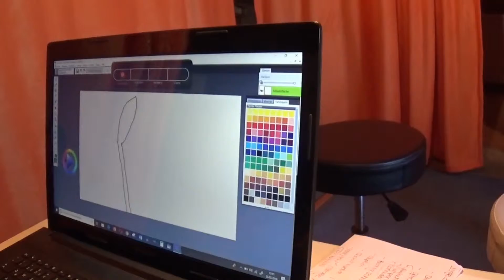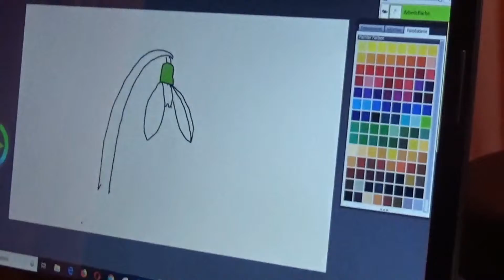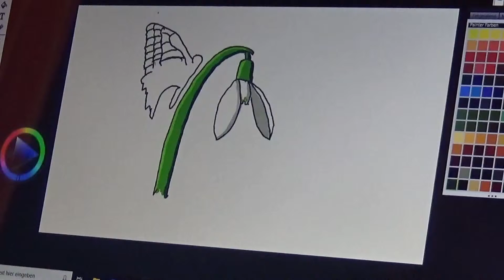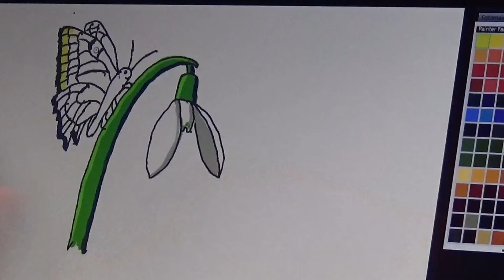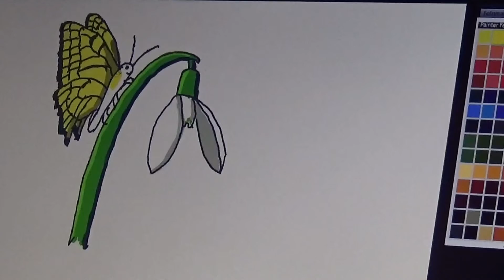Jonas und das Frühlingsbild (03/19)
Jonas malt ein Frühlingsbild :-)